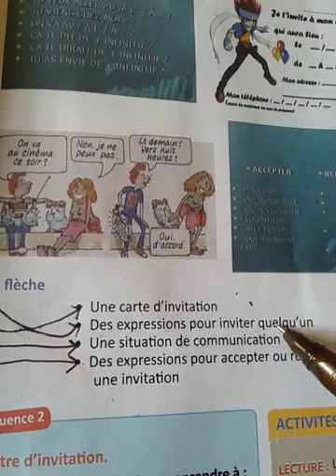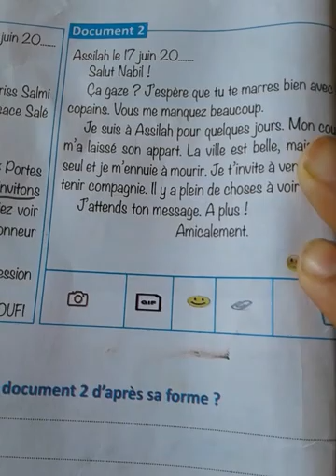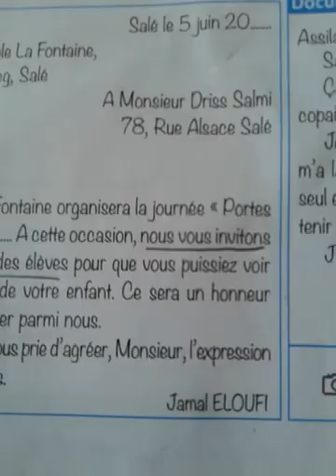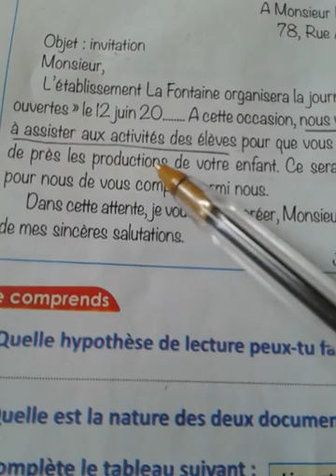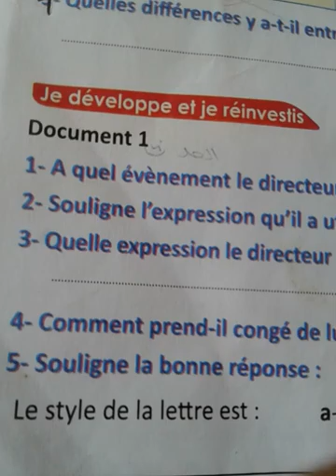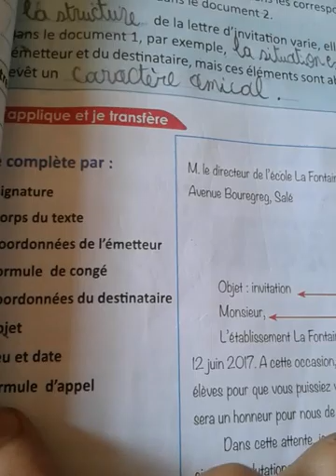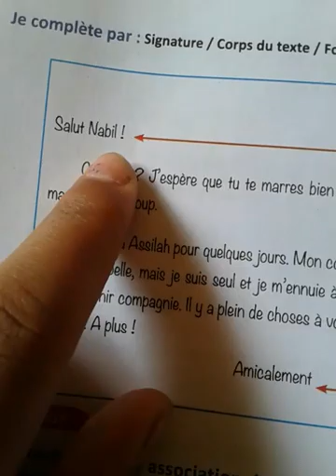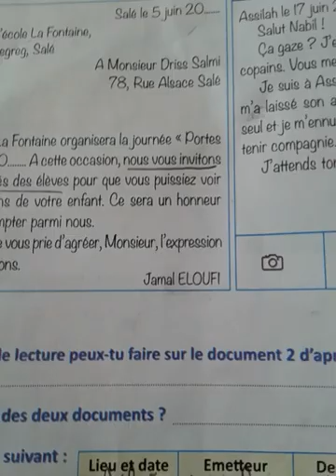page 45 , 46 , 47 et 48 la lettre d'invitation passerelle français 3ème année du collége